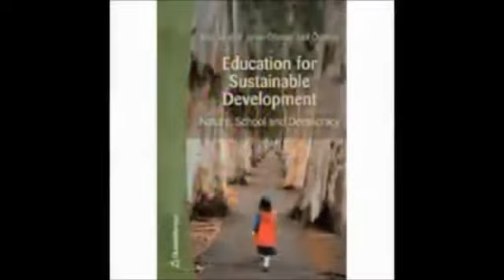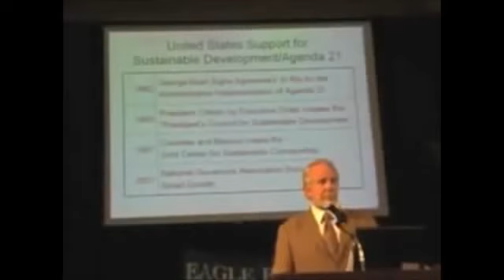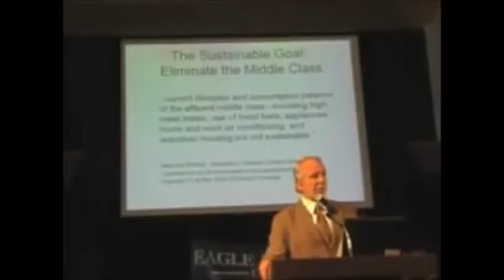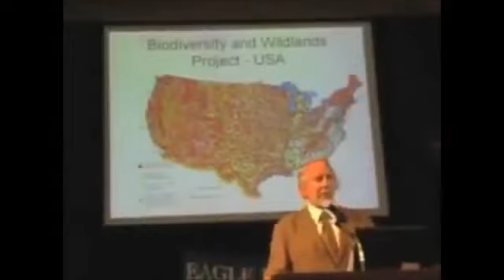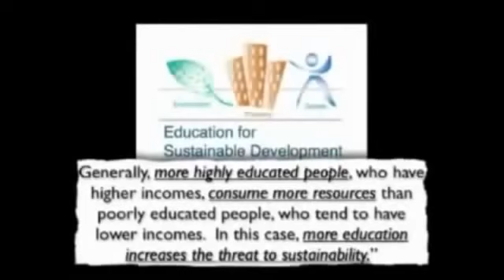AGENDA 21 AND THE NEW WORLD ORDER 2015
Agenda 21 explained and the destruction of freedom 2015